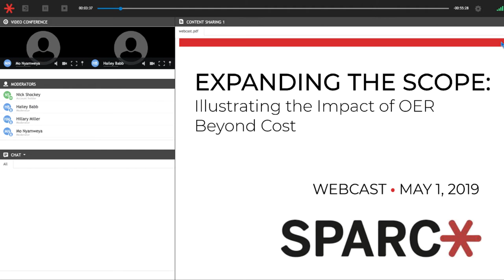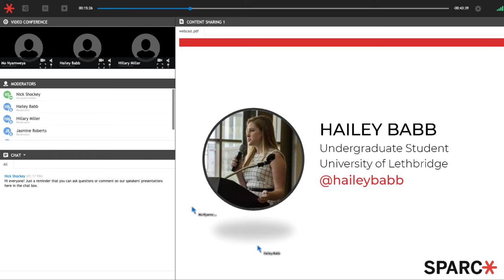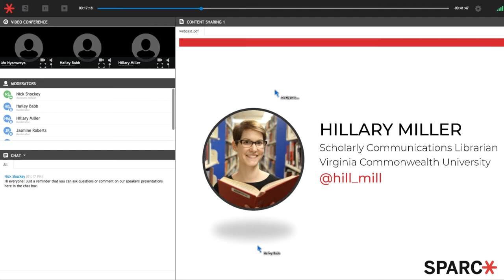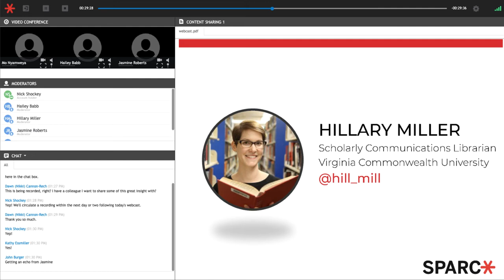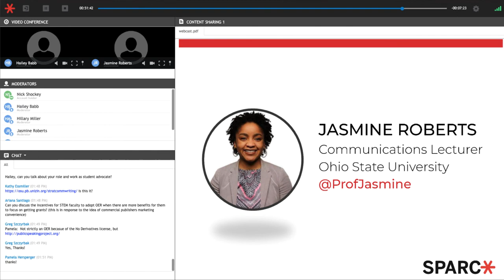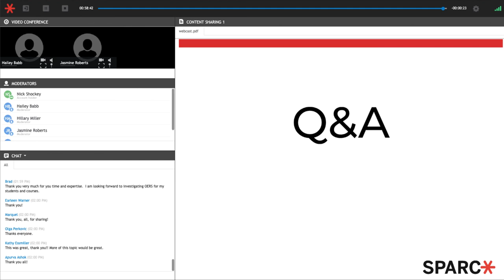Expanding the Scope: Illustrating the Impact of OER Beyond Cost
This webcast focuses on some of the many ways open educational resources can improve the higher education experience for all students. While cost-savings remains an important benefit of OER, it is increasingly essential for campus advocacy efforts to communicate and amplify the many other ways open education benefits students. Featuring presentations from speakers of different backgrounds, this webcast provides participants with unique strategies, ideas, and frameworks for maximizing the impact of campus OER programming.